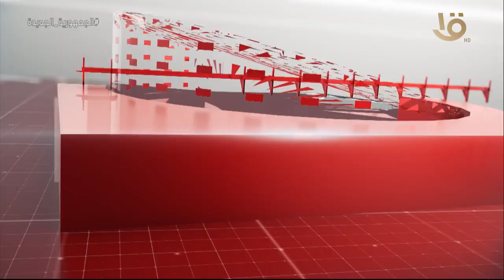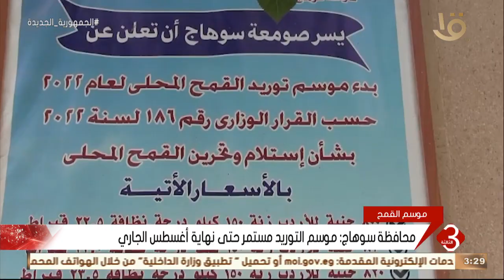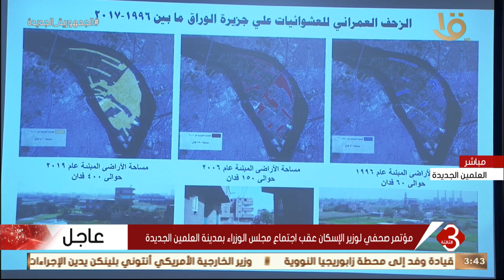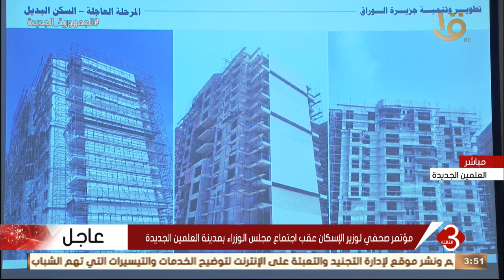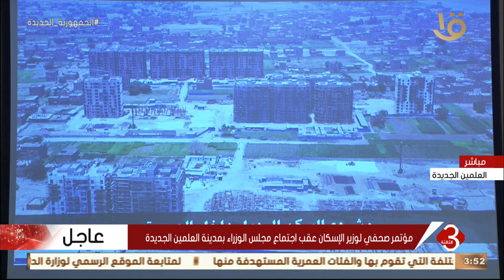نشرة الثالثة | أهم الأخبار المحلية والعالمية 18-8-2022